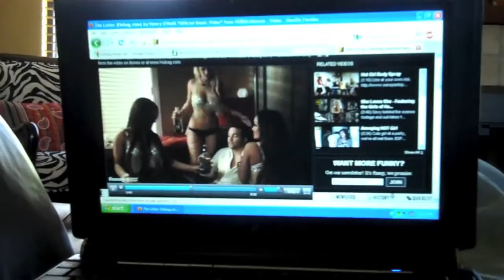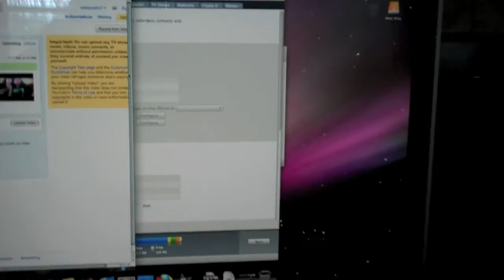Vlogo stiv 3-01-10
where i talk about what i did over the last week... yippie skippie!!  and a chupacabra!!